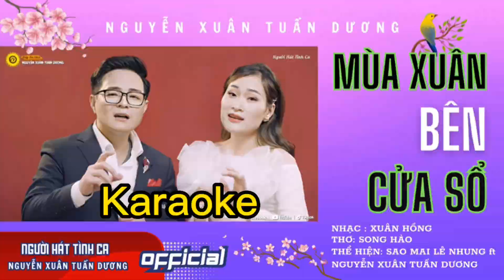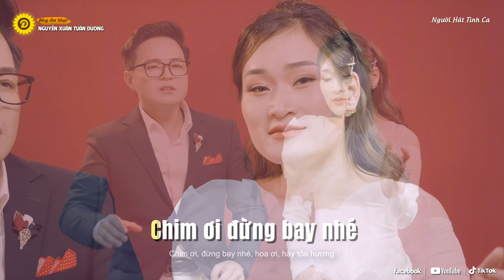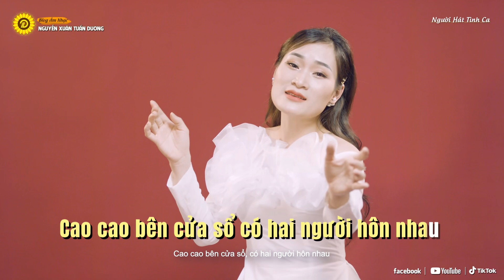Karaoke Mùa xuân bên cửa sổ | Nguyễn Xuân Tuấn Dương ft Sao mai Lê Nhung | Nhạc: Xuân Hồng & Thơ: SH